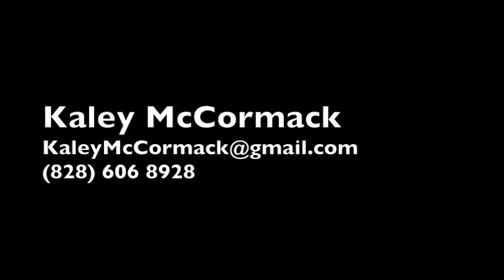Kaley McCormack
Girl's Camp Audition
Role: Mindy